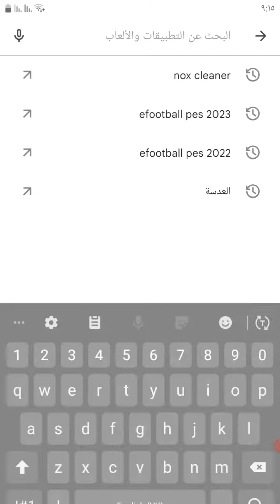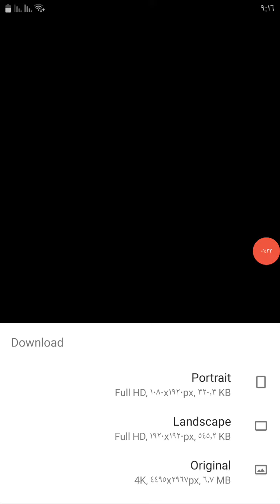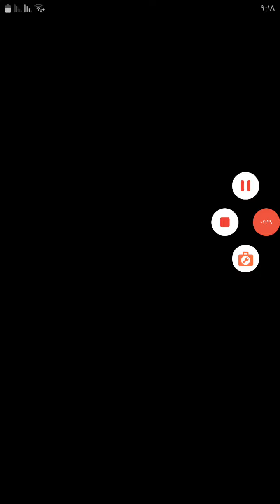الفيديو المنتظر- عملاق الصور wallcraft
الفيديو المنتظر
عملاق الصور
wallcraft
تطبيق روعة